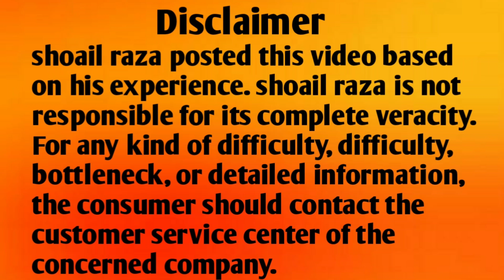How to solve reconnect inverter ac L1 Error problem| Reconnect inverter ac me L1 kaise thik kare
How to solve reconnect inverter ac L1 Error code problem| Reconnect inverter ac me L1 error code kaise thik kare

1. How to solve reconnect inverter ac L1 error code problem
2. How to solve reconnect inverter ac L1 error code
3. How to solve reconnect inverter ac L1 error problem
4. How to solve reconnect inverter ac L1 problem
5. How to solve reconnect inverter ac L1 error
6. How to solve reconnect inverter ac L1
7. How to solve reconnect inverter ac L1 error code problem
8. How to solve reconnect ac L1 error code problem
9. How to solve reconnect ac L1 error code
10. How to solve reconnect  ac L1 error
11. How to solve reconnect  ac L1 error problem
12. How to solve reconnect  ac L1 problem
13. Reconnect inverter ac L1 error code problem
14. Reconnect inverter ac L1 error problem
15. Reconnect inverter ac L1  problem
16. Reconnect inverter ac L1 error code
17. Reconnect inverter ac L1 error
18. Reconnect inverter ac me L1 error code aa raha hai kya kare
19. Reconnect inverter ac me L1 error aa raha hai kya kare
20. Reconnect inverter ac me L1 aa raha hai kya kare
21. Reconnect ac me L1 error code aa raha hai kya kare
22. Reconnect ac me L1 error aa raha hai kya kare
23. Reconnect ac me L1 aa raha hai kya kare
24. Reconnect inverter ac me L1 error code aa raha hai kaise thik kare
25. Reconnect inverter ac me L1 error aa raha hai kaise thik kare
26. Reconnect inverter ac me L1  aa raha hai kaise thik kare
27. Reconnect ac me L1 error code aa raha hai kaise thik kare
28. Reconnect ac me L1 error aa raha hai kaise thik kare
29. Reconnect inverter ac me L1 aa raha hai kaise thik kare